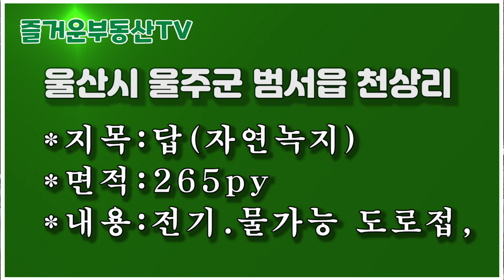1667 울산시 울주군 범서읍 천상리,도심속 텃밭 급매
1667 울산시 울주군 범서읍 천상리,도심속 텃밭  급매
*지목:답(자연녹지)
*면적:265py
*내용:전기.물가능 도로접,
*매매가: 당38만원

**공지**
1.부동산 매물 관련 문의
    카톡 ID : smaile09
3. 물건접수 및 매물촬영 문의
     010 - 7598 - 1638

 2018년 11월 19일에 처음 부동산 관련 동영상을 유튜브에 게시한 이래 부동산 정보를 알차게 알려주기 위해 '구독돌이' 및 '홍돌이'가 최선을 다해 노력중입니다..   '구독' '좋아요' '알람' 설정을 부탁드립니다.